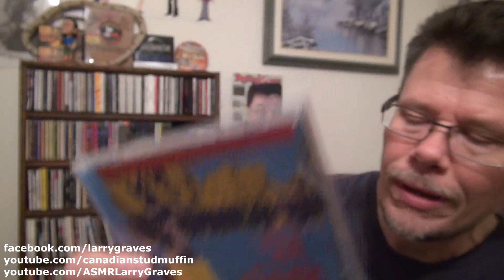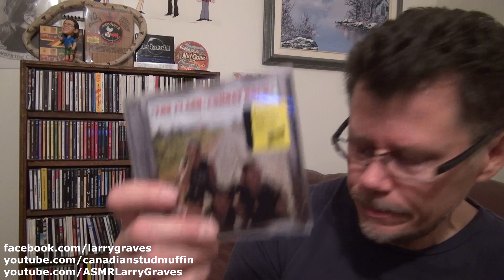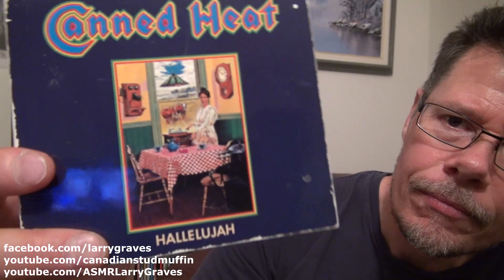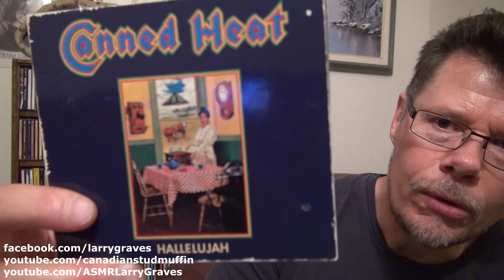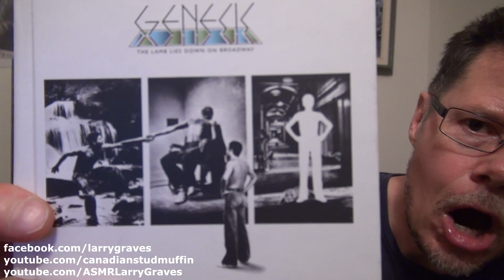Mystery CD Reviews #11